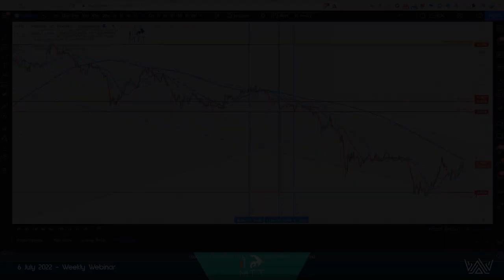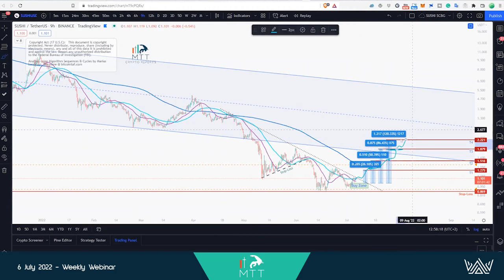MTT Weekly Snippet 7 - 45 DAYS GAINS!!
What we offer at BitcoinTAF:

* Time Cycles
* Mathematical Equations